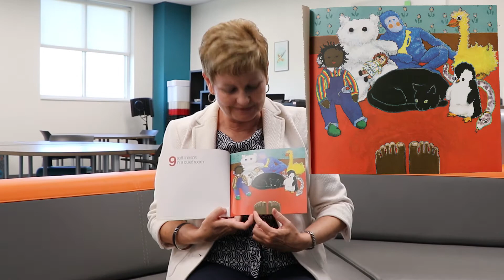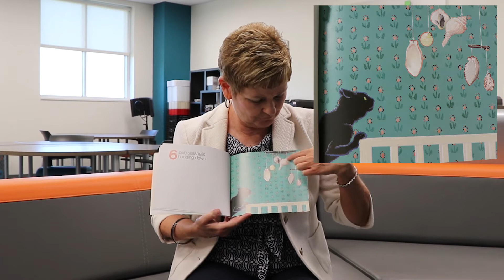Read Aloud by Dr. Amy Heaston: "Ten, Nine, Eight by Molly Bang"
Ten, Nine, Eight is a children's picture book by Molly Bang, published in 1983. It is a countdown from ten to one by a little girl who is getting ready for bed. Barney the Dinosaur read this book on the Barney & Friends episode "Having Tens of Fun!" This book won the Caldecott Honor.

Dr. Amy Heaston, interim dean of the College of Education, completes the read aloud.